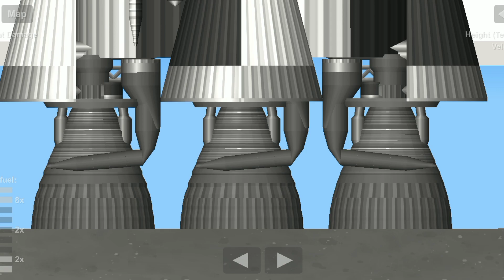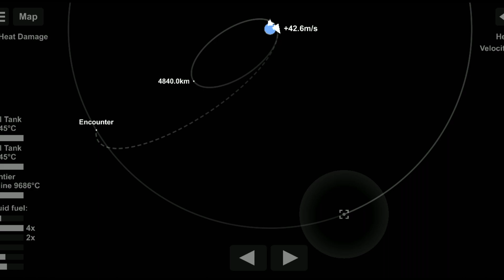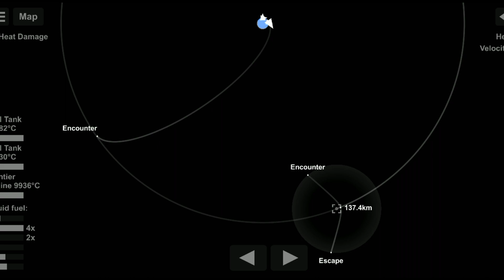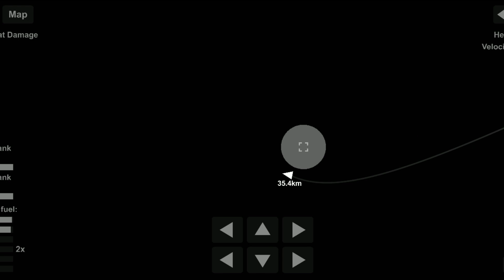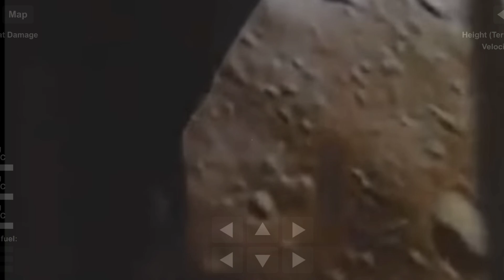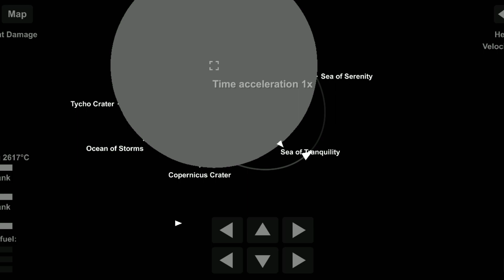Spaceflight Simulator Apollo 11 (Lunar Mission) SFS 1.56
This video was inspired by Swim City's Apollo 11 launch. the Saturn V that was used here is Kejora Starspace's improved version.

Credits and Massive Shout outs to

(Original Owner of the Saturn 5)

(he modified and fixed the Saturn 5)

(He modified the interstage)

(He shared the Saturn 5 to me)

(The One who created the original video)

Apollo 11 was the spaceflight that first landed humans on the Moon. Commander Neil Armstrong and lunar module pilot Buzz Aldrin formed the American crew that landed the Apollo Lunar Module Eagle on July 20, 1969, at 20:17 UTC.

Saturn V was an American human-rated super heavy-lift launch vehicle used by NASA between 1967 and 1973. A three-stage, liquid-fueled rocket, the Saturn V was developed under the Apollo program for human exploration of the Moon and was later used to launch Skylab, the first American space station. Wikipedia